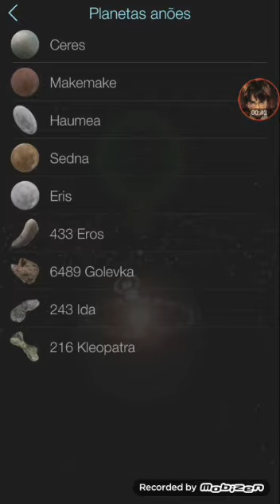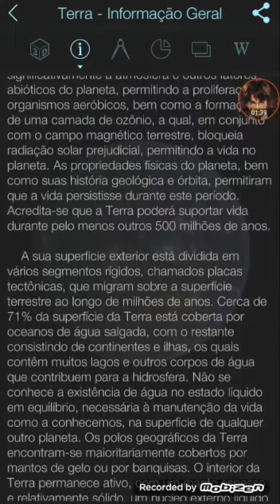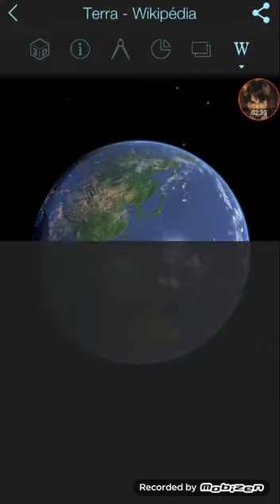4° desafio TVC -Aplicativo ou ferramenta digital astronomia 8°ano COLÉGIO NOVA OLINDA 2020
Vídeo de Karolina costa🌵🌻